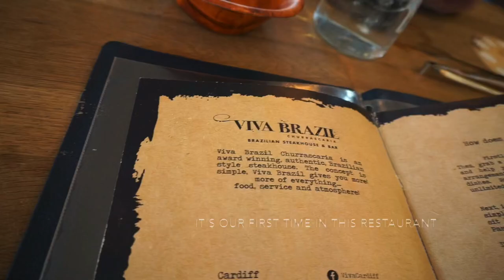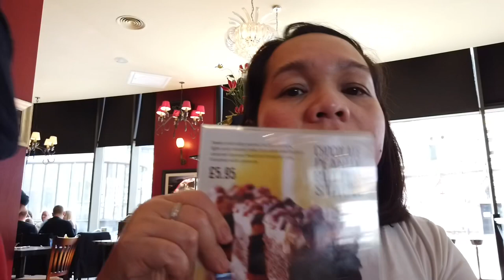VIVA BRAZIL In Cardiff! || Viva Brazil Food Review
This vlog features a celebration and thanksgiving for the gift of life and  family.
We went to Viva Brazil in Cardiff for a meal because we heard good reviews from this restaurant and also to experience their unique presentation of grilled foods.